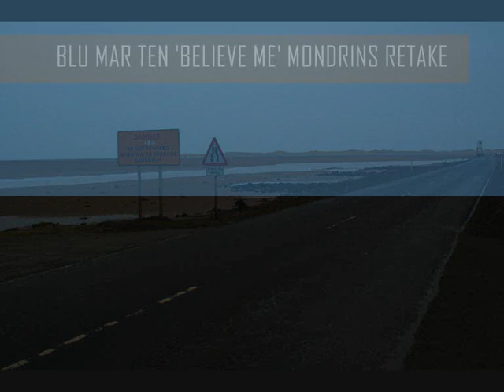Blu Mar Ten - Believe Me (Mondrins Retake)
House remix of dnb legends Blu Mar Ten, I really wanted the track to have a lo fi vibe using some ebm type bass and pad sounds and trusty 808 drums ;-) The photography is of Lindisfarne which is near to my Quietlands home.